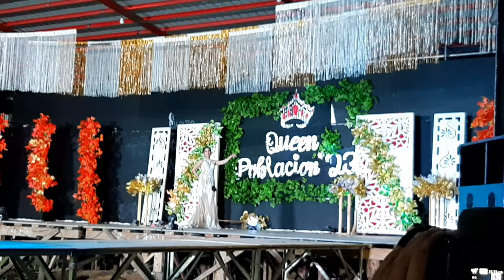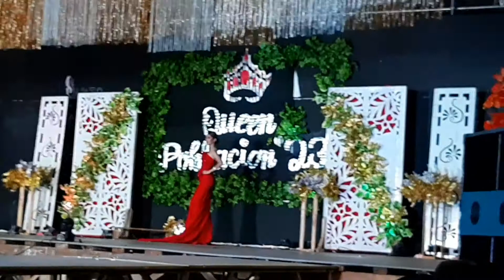gown fashion show